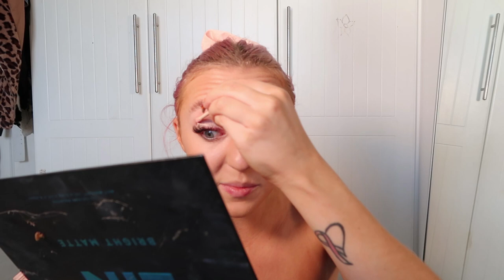GRWM: BEING ✨AUTHENTICALLY ME✨, HOW I'M DOING, I WENT ON TINDER FOR 10 MINS, TIPS ON D APPOINTMENTS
just a little chatty GRWM! I hope you all enjoy!!!

PLZ SUBSRIBE TOO!
Hope you all enjoy this slightly chaotic vlog as much as we had fun during it lol

until next timeeee!!! find me here